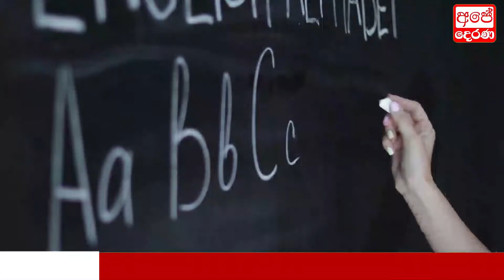BREAKING NEWS | Just Reported Very Special News Today Ada Derana